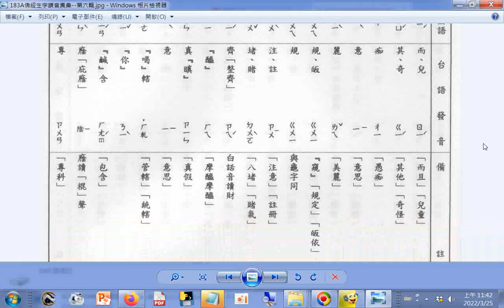查台語、閩南語讀音_16畫...f#踰#鴝#鴟#翳#隸#闚 龜 霔(ㄓㄨˋ) 覩 #(齊(下半換成肉)(ㄑㄧˊ)#(酉+(兮+皿))(醯)(ㄒㄧ)#(耳+真)(瞋)(ㄔㄣ)瞖(ㄧˋ)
瞖(ㄧˋ) #(喝+欠)(喝)(ㄏㄜ) #(你(右邊換成爾))(ㄋㄧˇ) 醎 癊(ㄧㄣˋ) 甎 p.183a_佛經生字注音與註解(釋提仁主編 國語與臺語適用全冊六輯 06佛經生字讀音集彙 第六輯) Learning Taiwanese